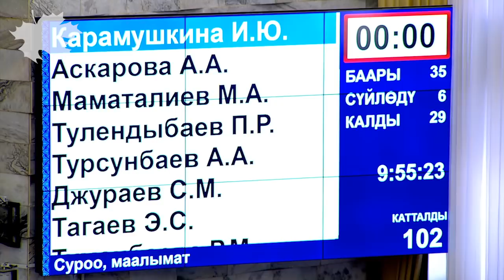Касымалиева Карамушкинаны какты. "Кой Ташта адам өлүп жатса Карамушкина телефонун издеп жүрөт"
“Эгер Кой-Таштагы окуядан кийин сиздин телефонуңузду тартып алса, Өктөм эженин баласы өлдү. Неберелери атасыз калды. Самат Курманкулов эми өзүнө келип жатат. Баарыбыз тең адам өлтүргөндөр, барымтага алгандар же адам өлтүрүүгө аракет кылгандар кимдер экенинин так аныкталышына кызыкдарбыз”, — деди Касымалиева.

Белгилей кетсек, Ирина Карамушкина президентке кайрылып укук коргоо органдары жарандардын укугун бузуп жаткандыгын айткан, андан сырткары, Кой-Таш окуясынан кийин анын телефонун милиция тартып алып, ушул кезге чейин бере электигин билдирген.